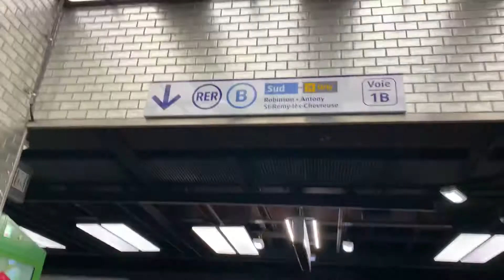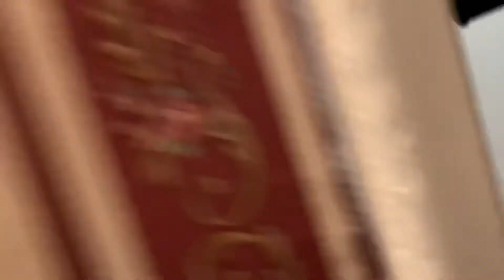Parisian Life 101/Sinundo ang Artistang Model Sa Airport From Sweden